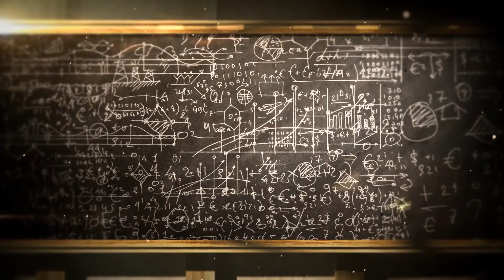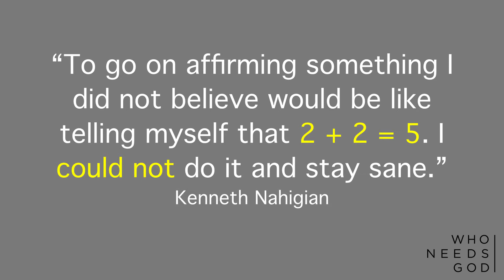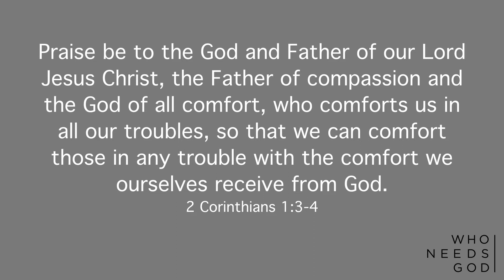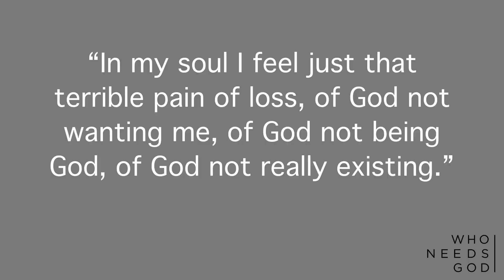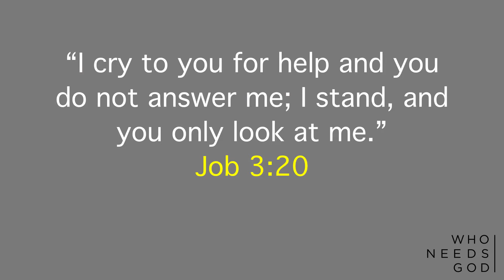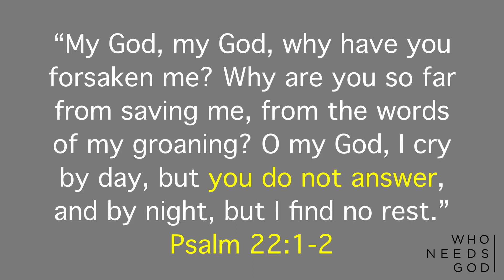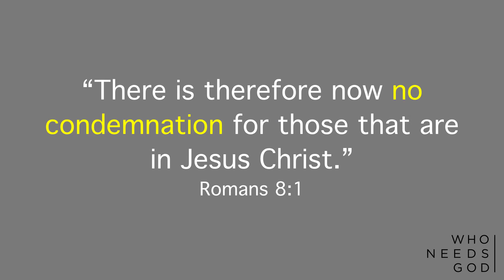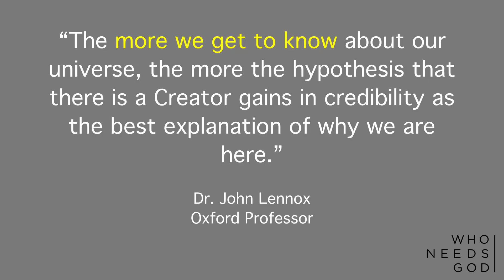Who Needs God - Part 2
Nona Church